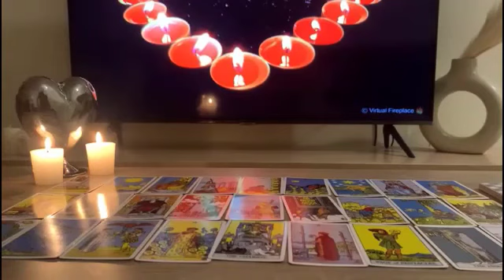VIRGO😻A LARGE SUM OF MONEY & A LOT OF ATTENTION FROM SOMEONE WHO WAS IGNORING YOU💰MAY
Virgo Love
Virgo 2023
Virgo today
Virgo May